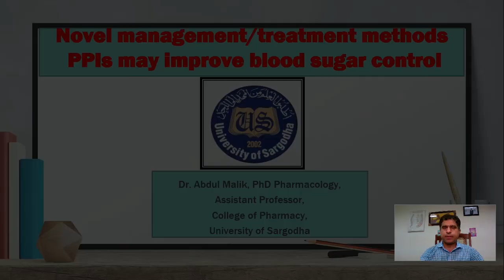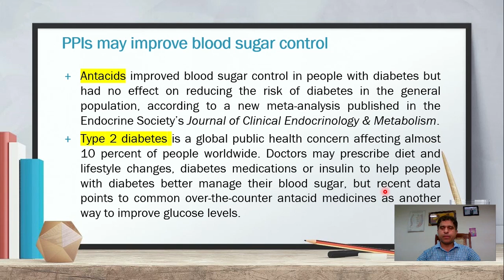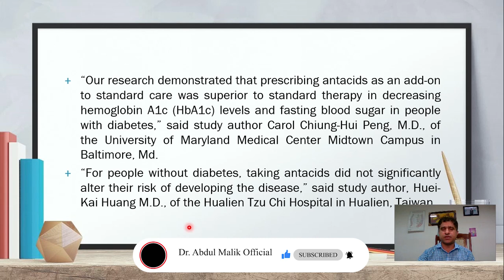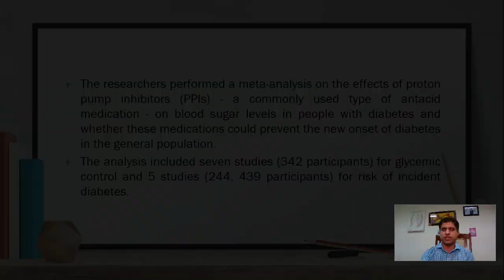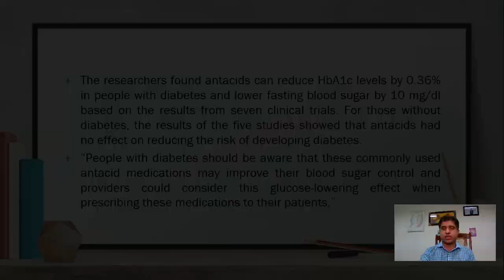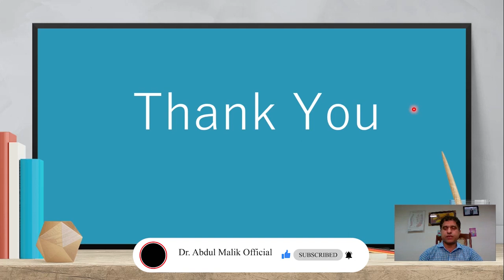Proton pump inhibitors | New use for diabetes | treatment of diabetes mellitus | Dr. Abdul Malik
Assalam-O -Alaikum,
Diabetes mellitus is chronic metabolic disease with high prevalent in the world. Diabetes symptoms include polyuria, polydipsia and polyphagia with complications including macrovascular complications and microvascular complications. diagnosis of this disease is essential for right management. if you have awareness and prevention methods, you can get good life expectancy.
Diabetes latest diagnosis, management, prevention are  explained to avoid its complications like retinopathy, nephropathy, neuropathy, foot amputation, cardiovascular disorders and some tips to reverse diabetes.
1. diabetes
2. proton pump inhibitors
3. management of diabetes
5. hyperglycemia
6. proton pump inhibitors or PPIs
7. management of diabetes
8. treatment of diabetes
9.  type 2 diabetes mellitus
10. treatment of diabetes mellitus
11. treatment of diabetes by dr abdul malik
12. PPIs for diabetes
13. ppi for diabetes
14. Proton pump improves blood sugar level
15. management of diabetes by dr abdul malik
16. diabetes symptoms
17. world diabetes day 2022
18. risk factors of diabetes
19. new use of PPIs